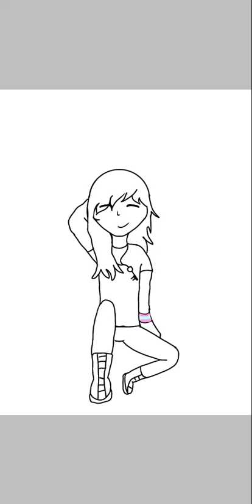Yamada, Michi! My Hero Academia! (Reupload)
Michi is my oc for Boku No Hero Academia, he is Hizahi's adoptive kiddo. Michi is 14 so the youngest is his class, he is also trans!

I don't own My Hero Academia!

Credit to author: Kohei Horikoshi

Art is mine! Enjoy!